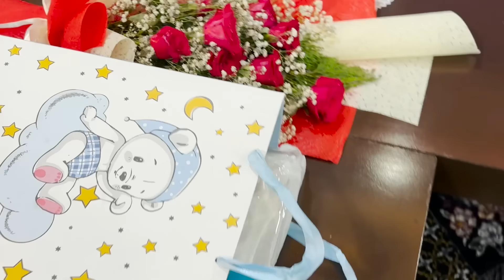رفتن ما به محفل فامیل وارث جان شان و خرید تحفه به وفا جان و اُمت جان😍❤️